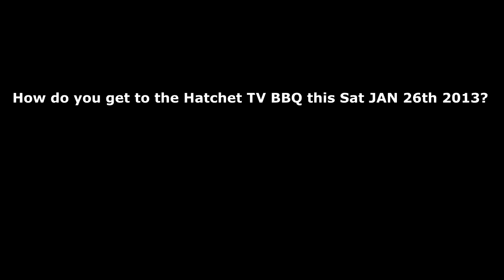Hatchet TV Real Time Directions to the BBQ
This Saturday Hatchet TV will be having our first BBQ/Mini of 2013.
This is a Family event. Bring your kids, bring your grandma's grandma.
Don't bring bring any Alcohol or drugs cause the park has Sheriffs as guards and we don't want yall  busted.
2600 Rigsby San Antonio 78222 Pavilion #1